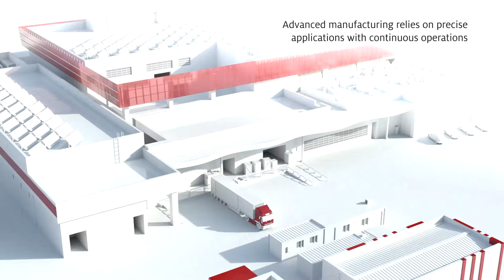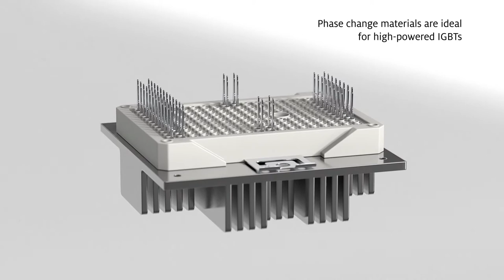Thermal Management Solutions for Industrial Automation & Power Conversion Applications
Today’s smart factories are sophisticated and powerful.  Advanced communication technologies, motor controls, drives and power converters are delivering more function in smaller form factors, which raises power densities and increases heat generation.  With operational expectations for continuous high-reliability performance, thermal conditions must be managed to achieve optimal results.   These requirements of intelligent manufacturing automation systems are why leading companies in this sector partner with Henkel for their thermal management needs. No matter the thermal challenge, Henkel has a solution.

FORMULATED FOR CONTINUOUS PERFORMANCE AND SUSTAINABLE RESULTS

▬ More About Henkel Industrial Automation and Power Conversion ▬▬▬▬▬▬▬▬▬▬▬▬

▬Connect with Henkel Adhesive ▬▬▬▬▬▬▬▬▬▬▬▬